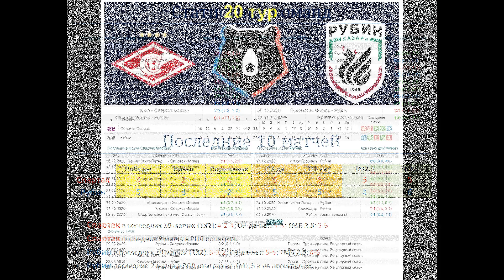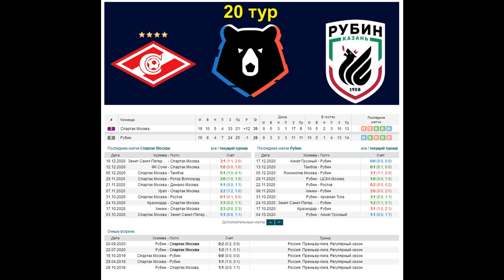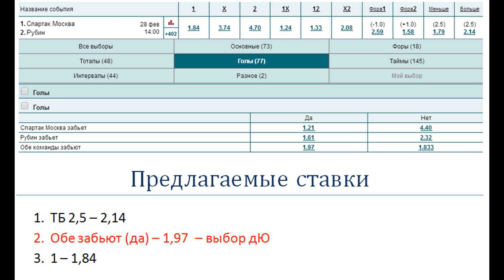Спартак - Рубин, прогноз 28 февраля (20 тур РПЛ)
Прогноз и ставка на матч Спартак - Рубин (28.02). В последний раз Рубин обыгрывал Спартак на его поле в 2010 году.